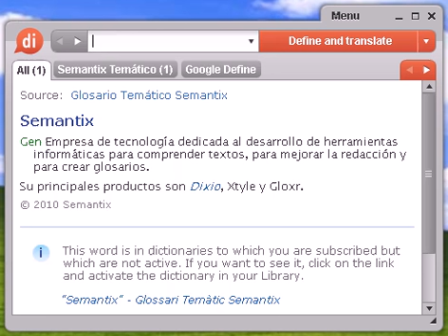Definición de integrante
integrante, diccionario, definición, significado, español, castellano, dixio, integrantes